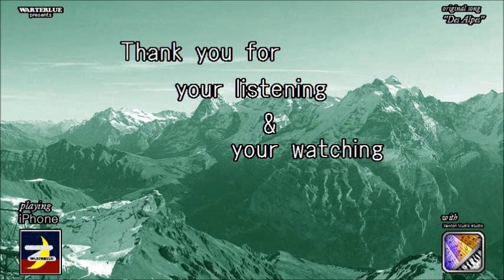Xewton Music Studio Original Song "Des Alpes"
This is my original song played the Xewton Music Sudio on my iPhone.

Thank you for your listening and watching my music video.